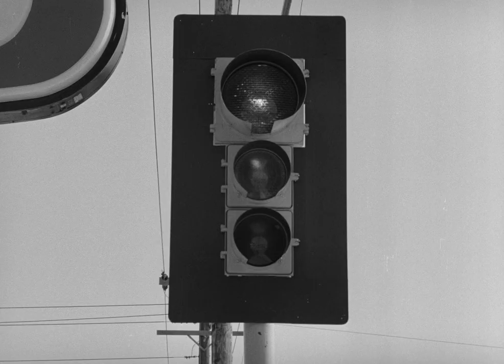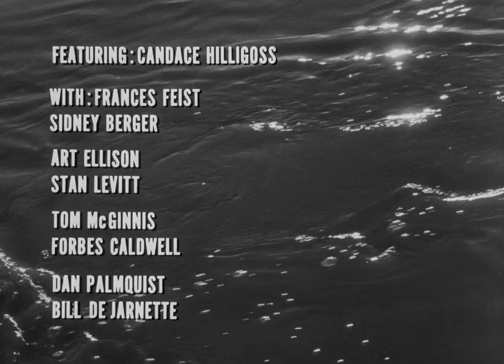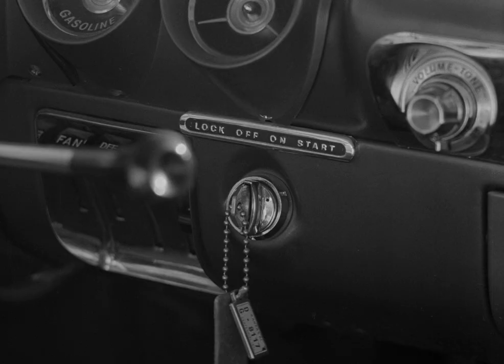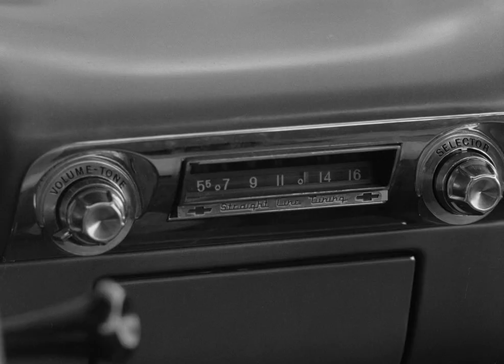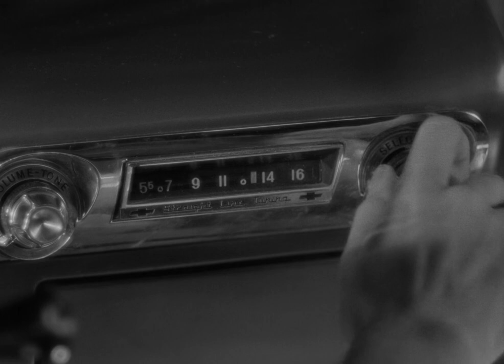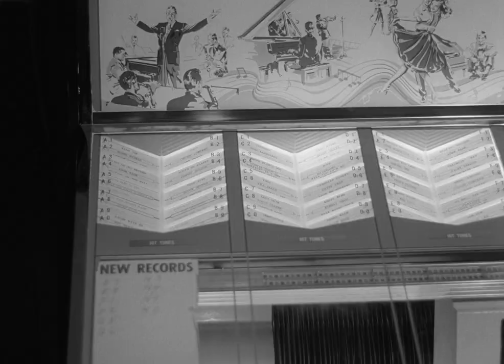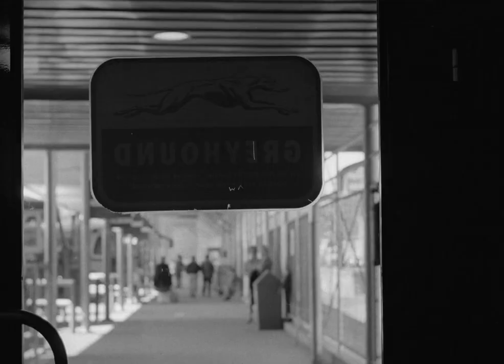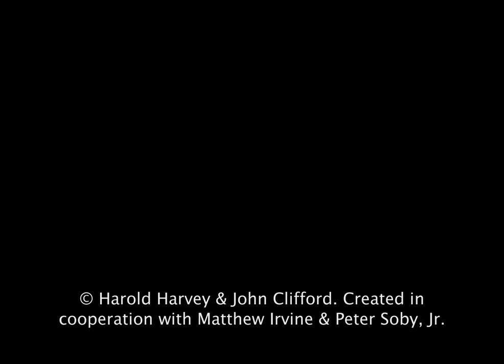Carnival of Souls | 1962 Full Movie | Horror | Mystery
Carnival of Souls is a 1962 American psychological horror film produced and directed by Herk Harvey and written by John Clifford from a story by Clifford and Harvey, and starring Candace Hilligoss. Its plot follows Mary Henry, a young woman whose life is disturbed after a car accident. She relocates to a new city, where she finds herself unable to assimilate with the locals, and becomes drawn to the pavilion of an abandoned carnival. Director Harvey also appears in the film as a ghoulish stranger who stalks her throughout. The film is set to an organ score by Gene Moore.

Filmed in Lawrence, Kansas, and Salt Lake City, Carnival of Souls was shot on a budget of $33,000, and Harvey employed various guerrilla filmmaking techniques to finish the production. The film is loosely based on the French short An Occurrence at Owl Creek Bridge (1961), an adaptation of the 1890 story of the same name by Ambrose Bierce, and Harvey was inspired by the visual style of filmmakers such as Ingmar Bergman and Jean Cocteau. Carnival of Souls was Harvey's only feature film, and did not gain widespread attention when originally released as a double feature with the now mostly forgotten The Devil's Messenger in 1962.

Since the 1980s, the film has been noted by critics and film scholars for its cinematography and foreboding atmosphere. The film has a large cult following and is occasionally screened at film and Halloween festivals.

Plot:

In Kansas, Mary Henry is riding in a car with two other young women when two men challenge them to a road race. During the race, the women's car is nudged by the boys’ and plunges off a bridge into a muddy river. Three hours after the police start dredging the water to look for them, Mary miraculously surfaces on the river bank, but cannot remember how she survived.

Mary moves to Salt Lake City, where she has been hired as a church organist. While driving near an abandoned pavilion on the shores of the Great Salt Lake, Mary begins experiencing visions of a ghoulish, pale-faced figure (referred to as "The Man" in the credits). A gas station attendant tells her the pavilion was first a bathhouse, then a dance hall, and finally a carnival before it was abandoned. In town, Mary rents a room and visits the church where she will be playing the organ. Mary takes a ride out to the pavilion at the lake with the church's minister who stops her from entering, warning that it is against the law.

Mary continues experiencing visions of The Man and also rejects the repeated advances of John, a neighboring lodger. Mary goes to the pavilion by herself to investigate but does not find anything. Later, Mary begins experiencing terrifying interludes when she becomes invisible and inaudible to the rest of the world, as if she were not there. During one of these episodes, Mary meets Dr. Samuels who offers to help her while acknowledging he is not a psychiatrist. Mary returns to the church by herself to practice the organ and finds herself shifting from a hymn to eerie music. In a trance, she sees visions of The Man and other ghouls dancing at the pavilion. The minister, hearing the strange music, denounces it as sacrilege and insists that Mary resign.

That night, Mary accompanies John to a bar. Terrified of being alone with her nightmares, Mary tells John she wants his company. When they return home, John tries to convince Mary to let him stay the night, however Mary becomes hysterical when she sees The Man in the mirror. John leaves, believing Mary to be insane. The following morning, Mary returns to the pavilion where she encounters The Man and his fellow ghouls. She tries frantically to escape, however the locals do not acknowledge her and she only encounters more ghouls until she wakes up, revealing the previous scene to be merely a nightmare. She is later drawn back to the pavilion once again, where she finds the ghouls dancing, with a ghoul version of herself paired with The Man. She tries to run away but is chased by the ghouls onto the beach, where she collapses as they close in.

The following day, Dr. Samuels, the minister, and the police go to the pavilion to look for Mary. They find her footprints but note that she has otherwise vanished. Back in Kansas, the submerged car is finally pulled from the river. Mary's body is seen in the front seat alongside the other two women.